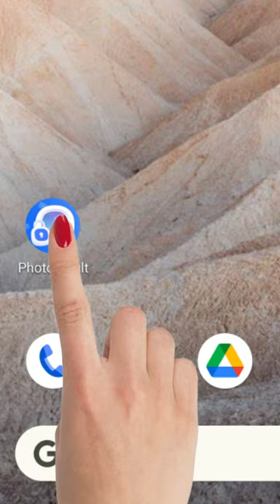Photo vault - Hide your secret photos and videos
Stop others peeking your media and protect what matters most on your phone now.